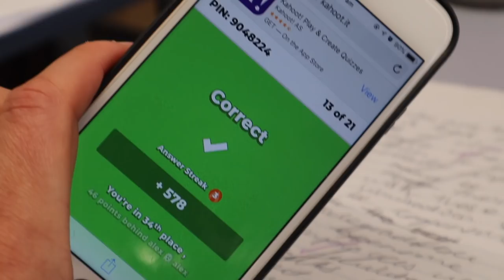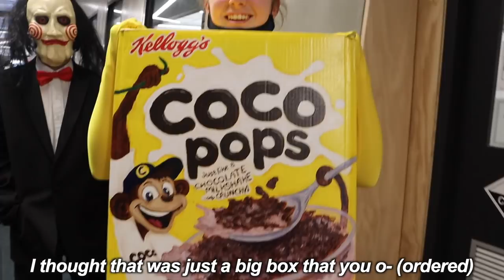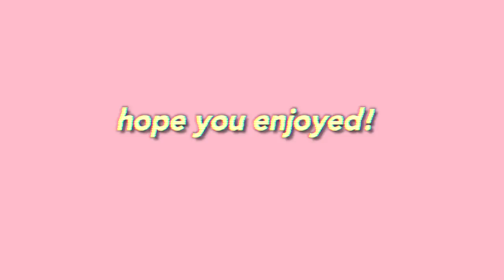MUCK UP DAY | AUSTRALIAN SCHOOL VLOG! *final days of high school 2/3*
MUCK UP DAY | SCHOOL VLOG! final days of high school *dressing like disney characters*

Finally!! Here is the long awaited muck up day school vlog. This was filmed in October of 2020 - before exams, before ATARs came out, before the holidays - so a lot has changed since but this is so nice to look back on. I'm sure that I'll be back here in 20 years, to reminisce on these special last few days of school, spent with such wonderful people.

If you aren't from Australia, or just aren't familiar with what 'Muck up day' means, it is basically a day where year 12 students (seniors) go a lil crazy and pull a bunch of pranks at school. At McKinnon however, we do it a little differently - everyone dresses up in costumes that begin with the first letter of their first name or last name. It's amazing to see the effort that everyone puts into their costumes! I throughly enjoyed it. Also, I think muck up day is the equivalent of senior prank in the United States (someone from their, confirm this!)

I dressed up as Moana. In this video you'll also be seeing Mike Wazowski from Monsters Inc, Superman, Izzie Stevens from Grey's Anatomy, The Winx fairies, teen mums, Adam Sandler (from several movies), Zohan from Don't Mess With the Zohans, Pitbull (Mr.Worldwide), Magic Mike, Tiger King (Carol Baskin), an M&M, Mario and Luigi, Coco Pops cereal, Nerds lollies, tennis players and many more! Many of these costumes were disney inspired

find me on my socialsss xox

Twitter (just made a new account because my other one got deleted a year ago) @maskitmati

Byeeee 💖 chat in the comment section